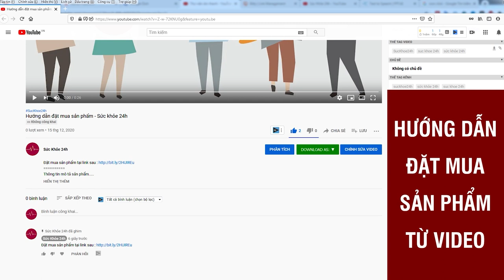MinhMenn Hỗ Trợ Điều Trị Yếu Sinh Lý Nam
Minhmen là sản phẩm được chiết xuất từ thảo dược thiên nhiên như: Dâm Dương Hoắc , Bạch Tật Lê, .. Đặc biệt là Cao Mật nhân Ấn Độ, lấy lại phong độ đàn ông đích thực.
Mua hàng chính hãng, cam kết bảo hành chất lượng, bảo mật thông tin, giao hàng nhanh nhất. Minh men là thực phẩm chức năng chuyên điều trị tình trạng xuất tinh sớm, yếu sinh lý, không có ham muốn tình dục… ở nam giới. Đây là dòng sản phẩm cao cấp, nhận được nhiều sự tin dùng từ khách hàng. Để hiểu rõ hơn, mời bạn tham khảo các thông tin chi tiết dưới đây về sản phẩm Minh men.

- Tên sản phẩm : Minh men
- Nhà sản xuất:  Công ty CP dược phẩm Minh Lương
- Loại thuốc : Thực phẩm chức năng
- Dạng bào chế : Viên nén
- Khối lượng Hộp 100mg
- Hỗ trợ điều trị : Bổ thận tráng dương, cải thiện chức năng sinh lý, chống xuất tinh sớm, tăng cường sản sinh nội tiết,…
- Hướng dẫn sử dụng : Số lượng: 2 viên/lần
– Số lần: 2 lần/ngày, sáng uống 1 lần + tối uống 1 lần sau ăn 30p

Minh men là thực phẩm bổ sung được chiết xuất từ 100% thảo dược tự nhiên như Bạch Nhật Lê, Dâm Dương Hoắc,…. Sản phẩm được sản xuất bằng công nghệ Nano Hướng Đích của Nhật Bản, đóng vai trò giúp phát huy tác dụng của thuốc tốt hơn và giúp cơ thể hấp thụ nhanh nhất.

Các tác dụng của Minh men
Kích thích sản sinh nội tiết tố nam, tăng cường sức khỏe nam giới, tăng khoái cảm
Kéo dài thời gian quan hệ 30 – 40 phút, dễ thỏa mãn và làm hài lòng đối phương
Ngăn ngừa mãn dục sớm, đặc biệt là nam giới ở độ tuổi U40, U50
Giúp nam giới cương cứng tối đa và lâu dài
Hỗ trợ điều trị rối loạn cương dương, tình trạng liệt dương
Hỗ trợ điều trị vấn đề xuất tinh sớm ở nam giới

Có nên sử dụng viên uống Minh men để tăng cường sinh lý?
Ưu điểm của Minh men là được chiết xuất 100% từ thảo dược tự nhiên, an toàn, không gây độc hại. Do đó, bạn có thể sử dụng để mang lại hiệu quả cao và an toàn. Đồng thời, người dùng cũng sẽ không bị lệ thuộc vào sản phẩm khi sử dụng trong thời gian dài. Ngoài ra, viên nén Minh men dễ tan, dễ hấp thụ và mang lại kết quả nhanh chóng.

Theo lời từ những khách hàng đã từng sử dụng thực phẩm chức năng Minh men:

Sau khoảng thời gian từ 1 đến 3 ngày, ham muốn của bản thân dần gia tăng, tăng khoái cảm và hưng phấn, giảm căng thẳng, mệt mỏi và mang lại tinh thần thoải mái, sảng khoái.
Sau 1 tuần sử dụng, thời gian quan hệ được kéo dài, cải thiện khả năng cương cứng và chiều dài dương vật từ 1 đến 2cm.
Sau 2 tuần sử dụng, chức năng tình dục được cải thiện rõ rệt, tần suất quan hệ có thể lên tới 5 lần/tuần, cảm thấy sung mãn như khi còn trẻ.
Sau 1 tháng sử dụng, tình trạng xuất tinh sớm dần được cải thiện, không còn tình trạng rối loạn cương dương, giảm ham muốn…

Minh Men tăng cường sinh lý nam Giảm Đến 50%. Hoàn 100% nếu hàng giả, miễn phí vận chuyển. Viên uống Minh Men chính hãng 100%. Đăng ký tư vấn miễn phí.

* Sản phẩm này không phải là thuốc và